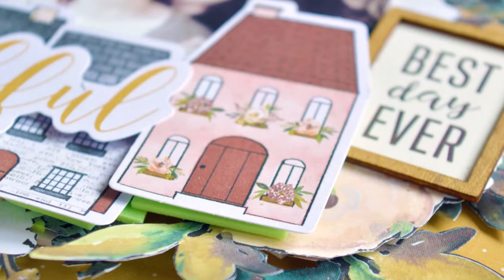Clique Kits: process video layout thankful by Cristina Sales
Process video about a layout made with Gather october kit by Clique Kits.